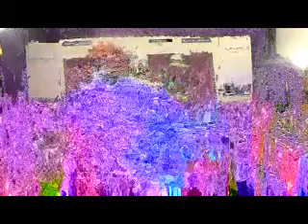We need the Holy Spirit 10 16 2022 1